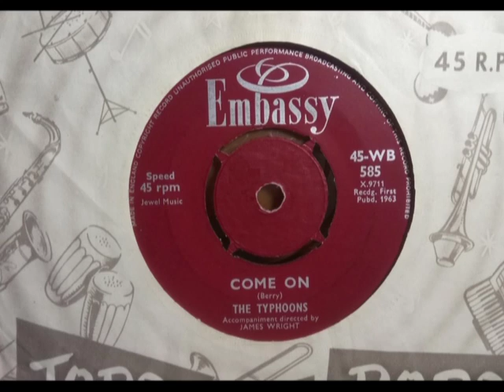Rolling Stones - THE TYPHOONS - Come On - EMBASSY WB 585 UK 1963 R&B Beat Version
Upload #1227 ~ HQ from UK 45 pictured ~~ The Rolling Stones debut got an Embassy version if they missed The Beatles first one, neither were Top 20 hits. Backing group gets it right, vocal sounds a little restrained... if so does the Stones version in comparison. B side is Johnny Kidd's "I'll Never Get Over You" which isn't convincing.